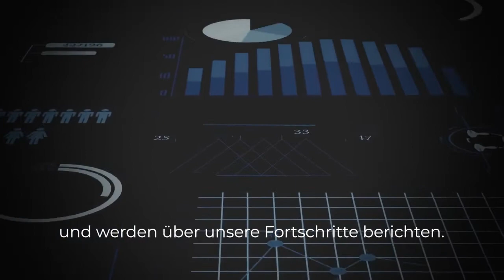Henry Schein Cares